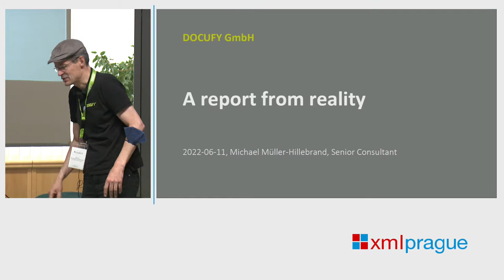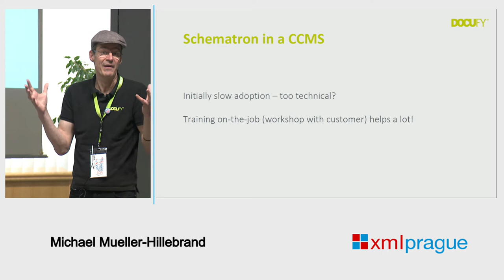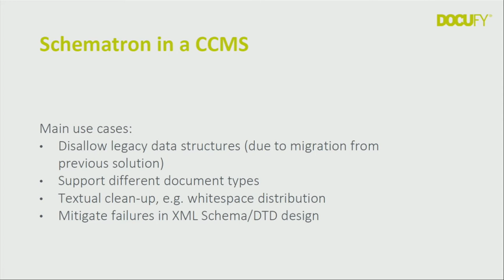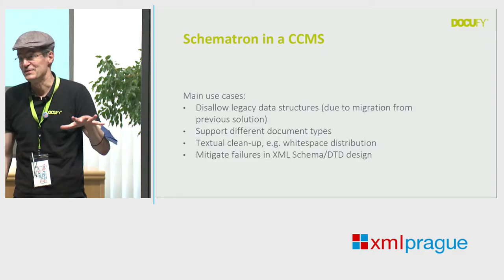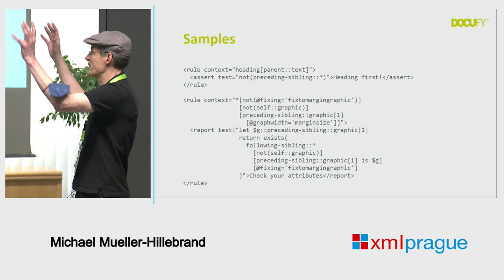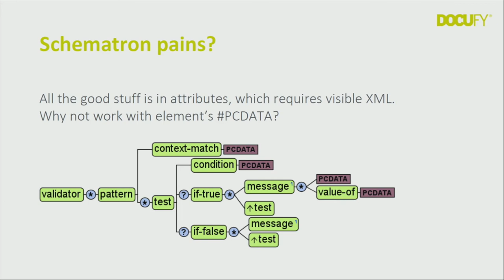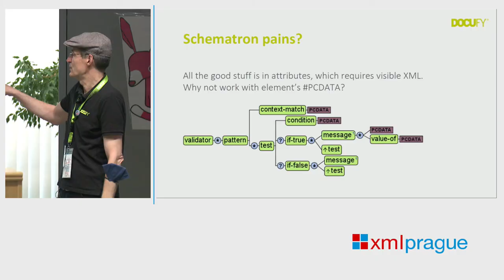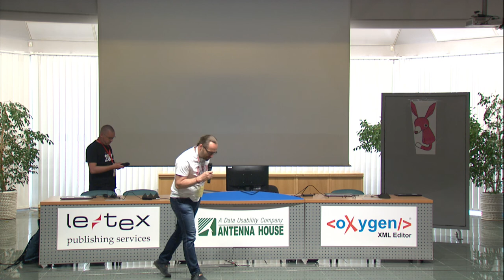A report from reality - Michael Mueller-Hillebrand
Schematron is a language for making assertions about the presence or absence of patterns in XML documents.  It is widely used as an adjunct or an alternative to grammar-based validation of XML documents using a DTD, W3C XML Schema, or RELAX NG.